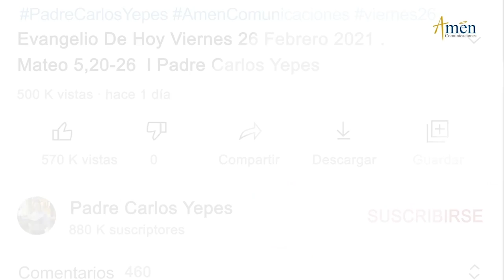Ángelus De Hoy Martes 29 Marzo de 2022 l Padre Carlos Yepes | Católica | María